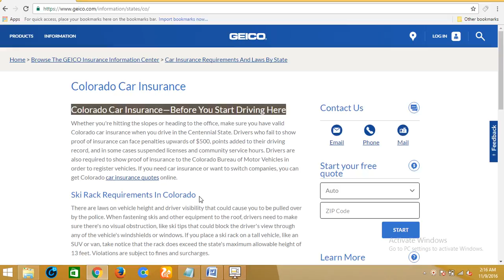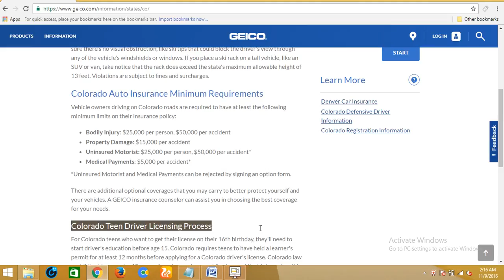Car Insurance Quotes Colorado 2017